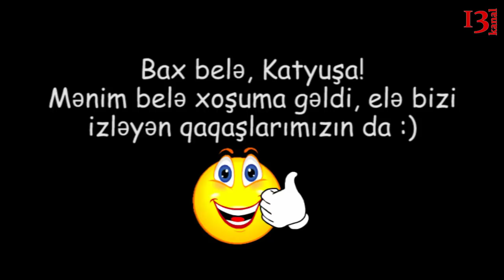Ukraynalı qızlar arasında hansı mügənnimiz və meyxanamız daha populyardı - kimi tanıdılar?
"Üzeyirin əla mahnıları var, çox şən mahnılardır" - Ukraynada sorğu edib, qızlardan soruşduq: "Azərbaycanlı müğənnilərdən kimləri tanıyırlar?" Maraqlı bir mənzərə ilə rastlaşdıq: Müslüm Maqomayevi çoxları tanıyır amma tanımayanlar da var, onu tanımayanlar "Ti kto takoy davay do svidaniya" meyxanasını mütləq bilirlər